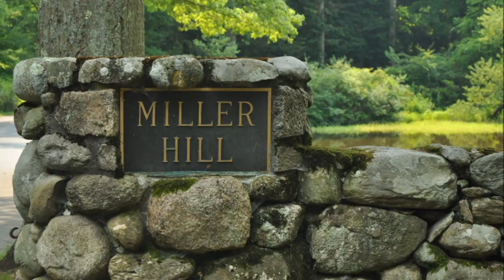Miller Hill Road - Dover Real Estate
Miller Hill Road, Dover

Sunlit Home Nestled On 3.6 Acres Provides Hill-Top Privacy On Exclusive Miller Hill Road. Renovated by a well-known Boston architect to capture spectacular views of nature through each magnificent window. The foyer captures elegance with marble flooring, cherry circular staircase and cathedral ceiling. Bedrooms include picturesque views and garden decks. Choice of first floor or second floor master with over-sized, marble shower. An outdoor fireplace open for grilling and seamless Chef's kitchen complete this home.

Marketed by:
Jodi Johnson